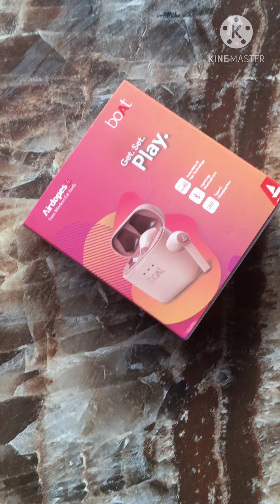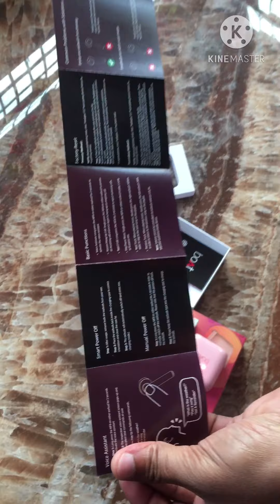Boat Airdopes Unboxing, Air pods, Boat, EarPhone, Airdopes Unboxing, Boat